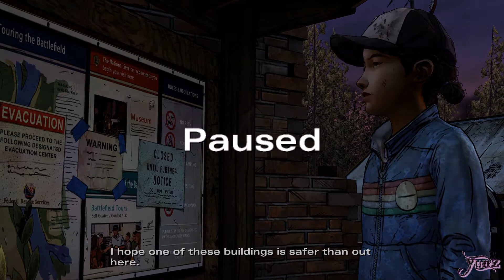Let's Play TWD Season Two (TTG) #15 - J'ai loupé le repas! Ca fricote? On a fait tout ce qu'on a pu…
Let's Play entier du jeu The Walking Dead: Season Two qui est un jeu vidéo indépendant et solo de type Point'n Click, Aventure Graphique et Film interactif présenté et commenté par Yunz.
Développé et édité par Telltale Games.

Une seconde saison, qui suit la première, a été annoncée pour l'automne 2013 lors du Comic-Con 2013.
Une version boîte contenant les 5 épisodes est sortie le 30 octobre 2014 sur PC, Xbox 360, Xbox One, PS3 et PS4.

Il a été récompensé par le prix du « jeu de l'année » aux "The Games Awards for Best Performance" de 2014.

La seconde saison est un spin-off, elle se déroule dans la continuité de la première : on retrouve Clémentine et quelques autres personnages. La qualité de la réalisation est proche de celle de la première saison. Cependant, les premiers épisodes sont relativement plus courts (ordre de grandeur : 2 h de jeu au lieu de 4 h) et le suspense moins prononcé.

The Walking Dead est un jeu de type point'n click, où le joueur sélectionne un personnage, un objet ou un point de l'écran avec un curseur et choisit ensuite l'action à effectuer parmi les différentes options disponibles.

Les actions et les décisions du joueur influencent le déroulement de l'histoire, permettant ainsi de sortir d'un schéma linéaire. Le jeu s'adapte au choix du joueur qui en influence le déroulement de l'histoire, incluant des QTE (Quick Time Event) pour les interactions spéciales (combats) et se joue avec une sorte de souris pour interagir avec les objets.

Je n'ai jamais joué à ce jeu c'est donc une découverte pour moi, donc ne me spoilez pas svp ! ^^

Ici nous sommes là pour se détendre et s'amuser dans la joie et la bonne humeur ! ;)
Mettez vous à l'aise et divertissez-vous !